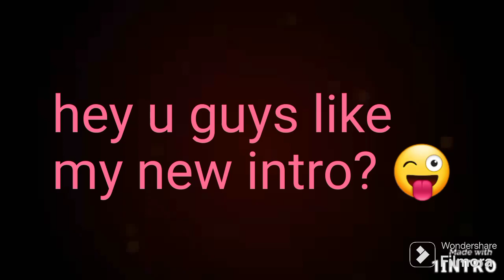let's play Disney princess magical jewels Nintendo ds blind playthrough part 4 100% playthrough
music used in intro: monster hunter 4 ultimate weapon hunters gallery

music used in outro: monster hunter 4 ultimate weapon hunters gallery

I don't own an of the music used in the video